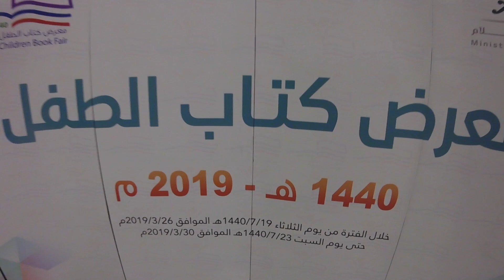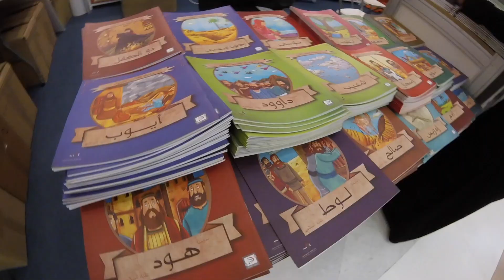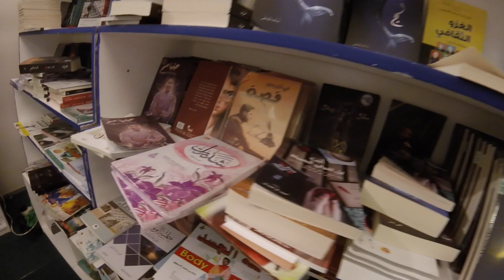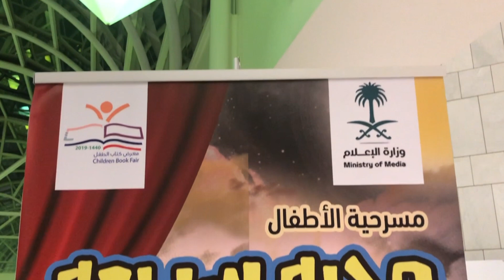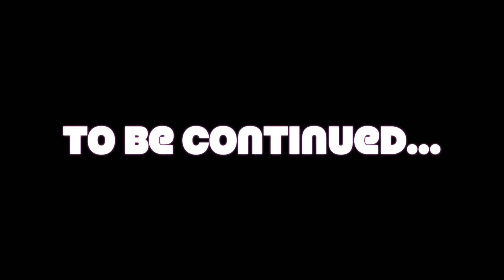King Fahd Cultural Centre Riyadh Children Book Fair in Saudi Arabia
I actually at the National Museum but sadly it was close because of some important events which is not for public. I call Mr. Raed if he was there then he asked me if I want come in King Fahd Cultural Centre. As I arrived he gave the media ID so I can take video footage inside the event.

Video Used:
*Go Pro Plus, Drone and Iphone8

Editing Software:
*iMovie

Laptop:
*MacBook Air P2 2017

arabboy_palaboy